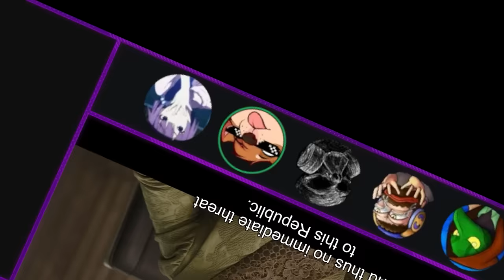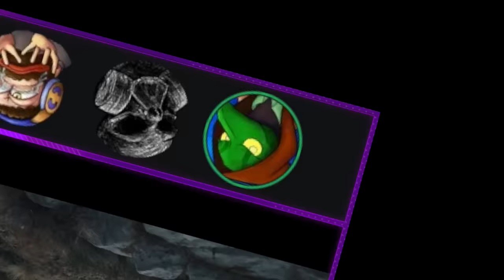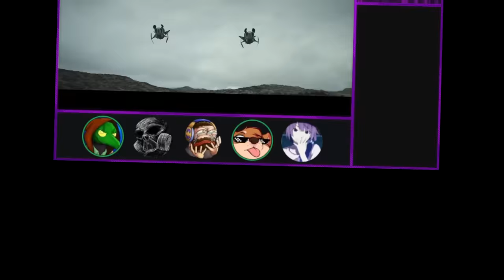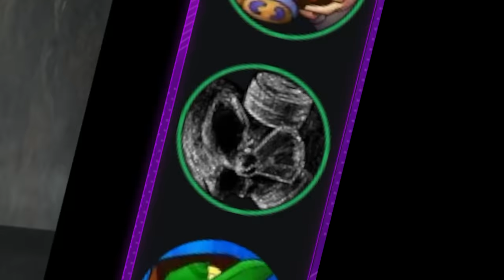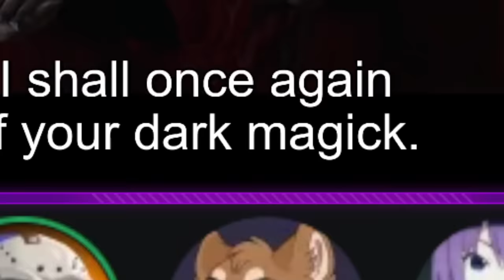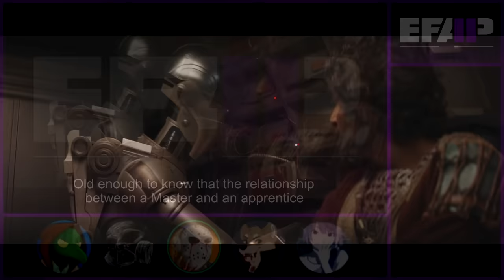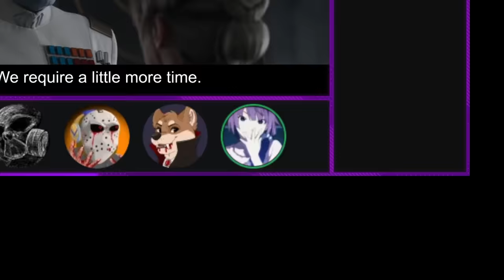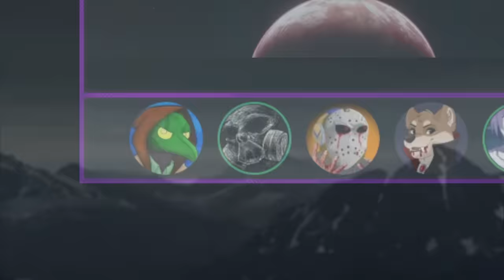EFAP TV: Reacting to Ahsoka S01E07 & E08 - Dreams and Madness - The Jedi, the Witch, and the Warlord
Its the end okay, it's... it's the end lmao.

Edited by Fringy, MauLer and Das